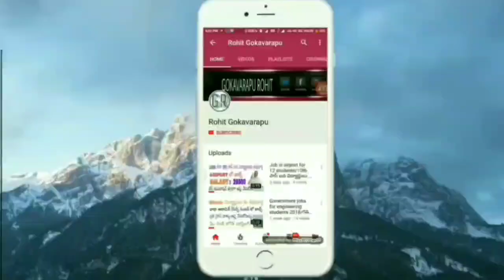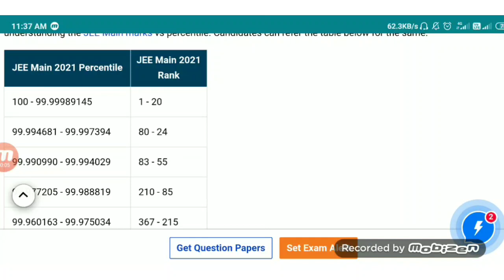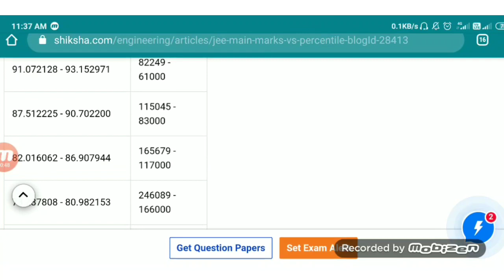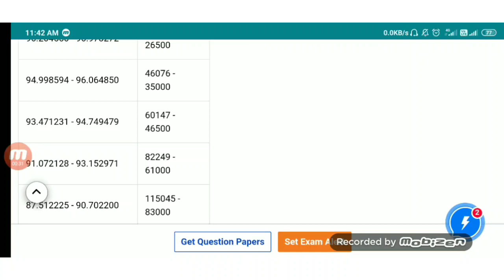Jee main Percentile vs rank 2021 telugu || jee main updates 2021 telugu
నాతో మాట్లాడాలి అనుకుంటే ఈ అప్ డౌన్లోడ్ చేసుకుని మాట్లాడుచు
id:- rohitg123@cm4